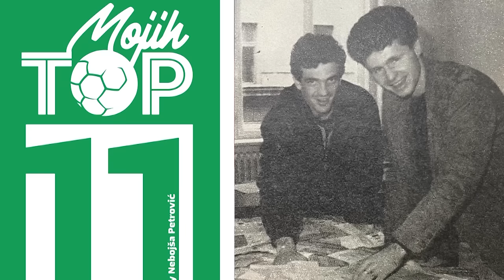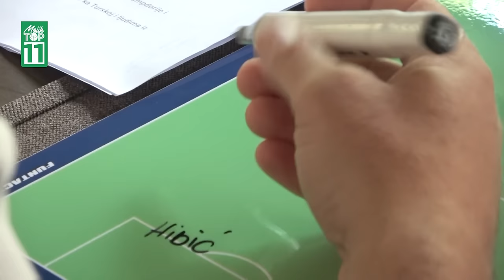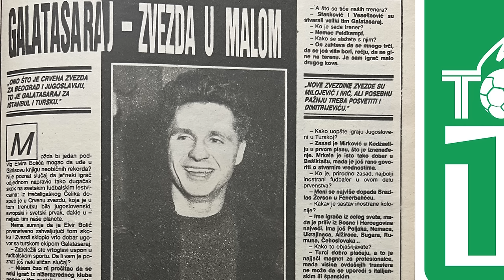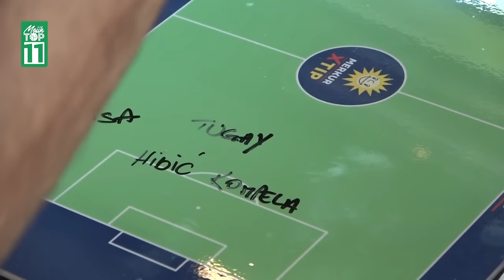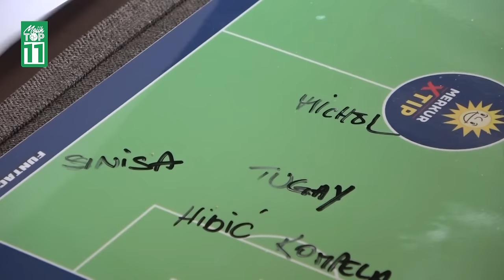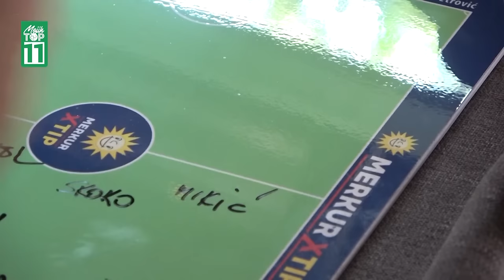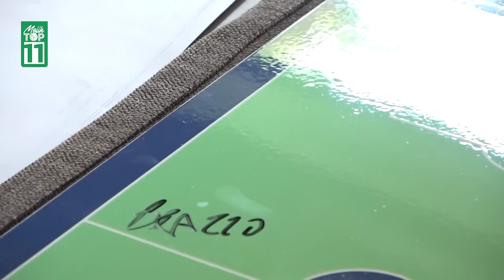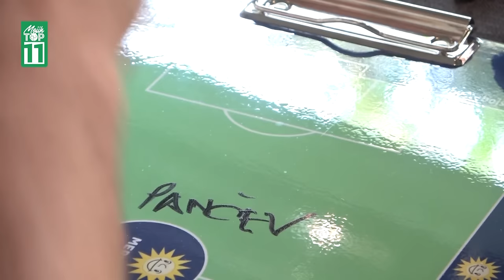"Igramo u Danskoj, a vode nas na ručak u McDonalds." - Elvir Bolić - Mojih TOP 11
"Eh, da sam svaku utakmicu igrao protiv Šmajhela" - kaže strelac istorijskog gola za Fenerbahče protiv Mančester junajteda u novoj epizodi autorske emisije@mojihtop11.

Svake srede nova epizoda od 21h! Uživajte!